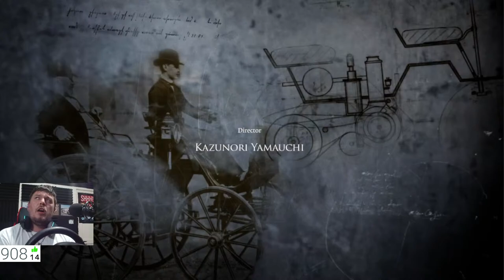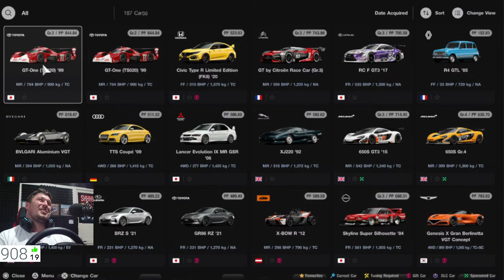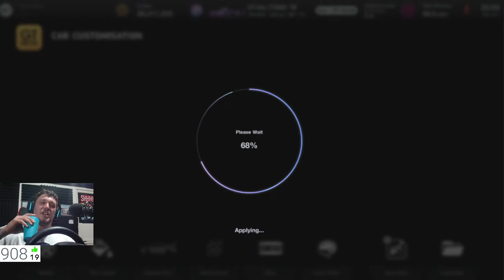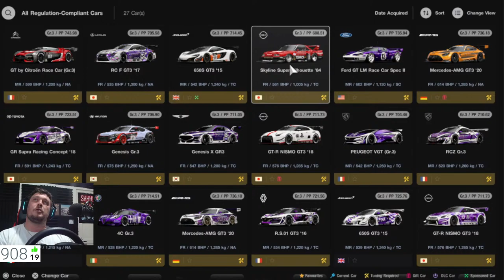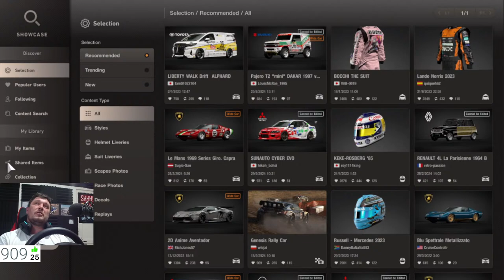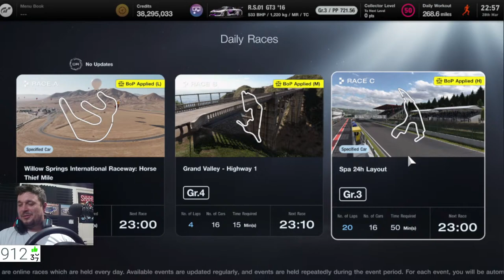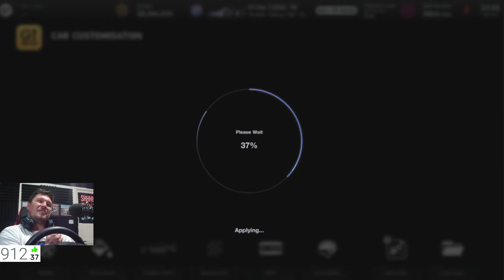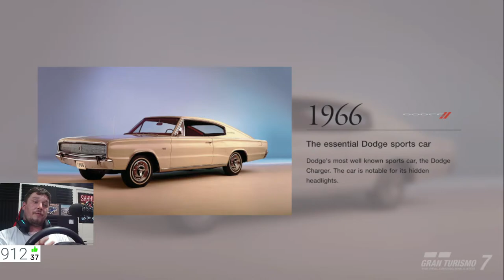🔴 LIVE - Update 1.44 - Can I Get Some RAIN!!! Daily Race C🔴granturismo 7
Hey everyone

We are at Spa with the chance for rain?? 20 LAPS ASWELL!! 45-50min race!! Wow PD!!

Let's have a Fun Of Racing on Gran Turismo 7

Let's go for it this year, trying and hit not 1K but 2K subscribers!

Will I get past all the dirty drivers and get back to racing clean racers?? Lets find out..

Don't forget to like the stream and subscribe to the channel as im on the road to getting my first 1K subs so it will be everything to me to have your support!

My Setup

PS5

TV - 65in LG OLED

PC - Cyberpower Ultra 5 TI Gaming

Monitor - MSI Optix MAG321curv

Rig - XR Racing - Chicane Racing Seat Simulator Adjustable Gaming Chair

Wheel/Pedals - Thrustmaster T-GT II

Camera - Logictech C920

Headphones - Logictech G733

Mircophone - Trust GXT

Elgato HD60 S External Capture Card